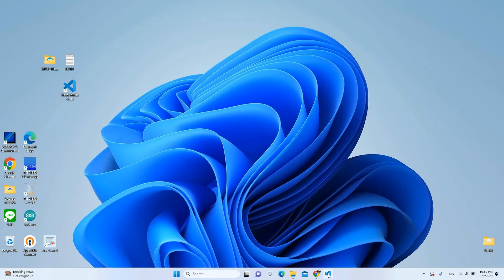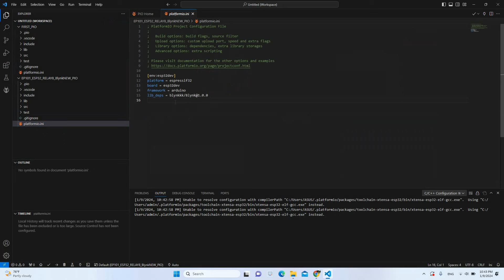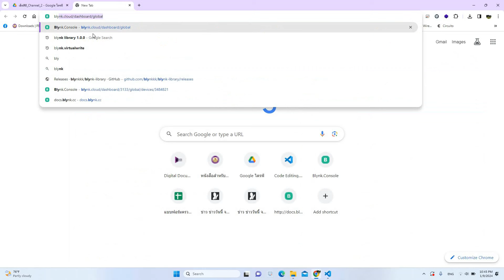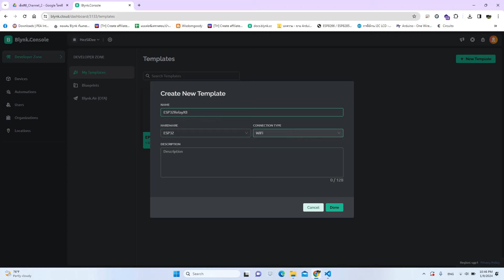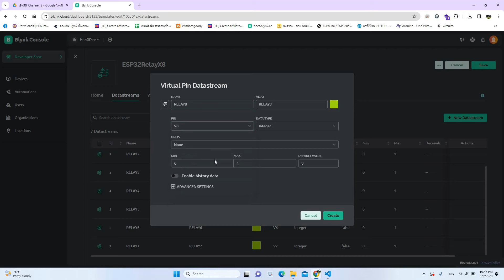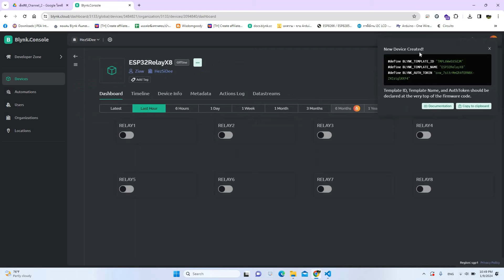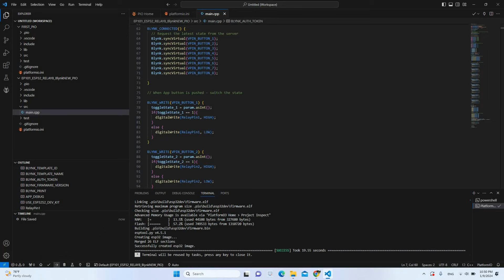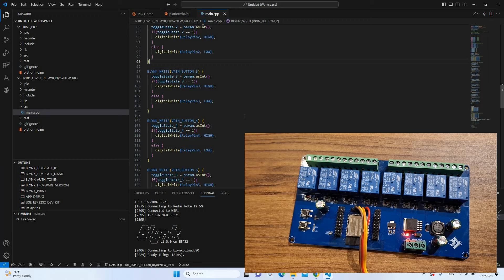Arduino#101 ESP32_8RELAY_BlynkIoT | สอนใช้งานบอร์ดรีเลย์ 8 ช่อง กับ Blynk IoT อย่างง่ายๆ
ใช้ PlatformIO แล้วชีวิตง่ายขึ้นเยอะ
คลิปสอนการใช้งาน BlynkIoT ควบคุมบอร์ด ESP32 8RELAY
โดยใช้โปรเจ็คที่สร้างจาก PlatformIO

อุปกรณ์ที่ใช้ในคลิปต่างๆของช่อง
(สามารถค้นหาอุปกรณ์ที่ต้องการในช่องค้นหาได้เลยครับ)

** ขอขอบคุณผู้จัดทำ Library และคำสั่งต่างๆ ที่ผมได้นำมาเรียนรู้และปรับแก้ไข เพิ่มเติม หรือนำมาใช้งานนะครับ (ผมอาจจะอ้างอิงในคลิปได้ไม่หมดครับ) หากมีข้อมูลตรงไหนผิดพลาด ไม่ชัดเจน หรือมีข้อสงสัยตรงไหนสามารถคอมเม้นท์ทักท้วงได้เลยนะครับ ยินดีรับคำติชมไปปรับปรุงแก้ไขให้ถูกต้องเสมอครับ ^^ **

การทดลองในคลิปต่างๆของช่องนี้ เป็นการทดลองจริงที่เกิดจากการศึกษาค้นคว้าด้วยตนเอง จนได้ผลลัพธ์ตามคลิปที่นำเสนอ หากเพื่อนๆท่านใดทำตามแล้วไม่ได้ผลลัพธ์ที่เหมือนกัน อาจจะเกิดจากหลายปัจจัย เนื่องจากบางคลิปจะเป็นคลิปต่อเนื่องจากคลิปก่อนหน้า และเครื่องมือแต่ละคนอาจจะไม่เหมือนกันครับ (เช่นระบบปฎิบัติการ ไดรเวอร์ ไลบรารี่คนละเวอร์ชั่น ฯลฯ)

**อ่านรายละเอียด แล้วกรอกข้อมูล
(ท่านจะได้รับ Google Drive ที่รวม Code ของทุกคลิปไว้นะครับ)

คอมเมนท์สอบถามที่ใต้คลิปนั้นๆ เพื่อเป็นประโยชน์ต่อผู้ที่มีข้อสงสัยเดียวกันครับ

แหล่งซื้อเครื่องมือ-อุปกรณ์ ที่ผมใช้ทดลองในงาน DIY และ IoT ต่างๆ

✅ติดตามช่องทางอื่นๆที่น่าสนใจ(พยายามลงทุกสัปดาห์ครับ)

เลี้ยงข้าว เลี้ยงกาแฟ หรือสนับสนุนเพื่อเป็นกำลังใจครับ
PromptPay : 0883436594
บัญชีธนาคารกรุงเทพ 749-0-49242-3

ทุกอย่างจะเป็นไปได้ เริ่มต้นด้วยลงมือทำ
ทำ = เฮ็ด

ความหมายของ "เฮ็ดสิดี"
เฮ็ด เป็นภาษาอีสาน แปลว่า ทำ
เชื่อว่าทุกอย่างในโลกนี้ ล้วนเกิดขึ้นจากการลงมือทำ
คิดให้รอบคอบ แล้วลงมือทำ จึงจะได้ผลลัพธ์

เป็นที่มาของคำว่า "เฮ็ดสิดี"
หมายถึง ลงมือทำ ทำ ทำ เป็นสิ่งที่ดีที่สุด
คิดให้รอบคอบถี่ถ้วน จากข้อมูลที่มากพอ จากนั้นก็ลงมือทำได้เลยครับ